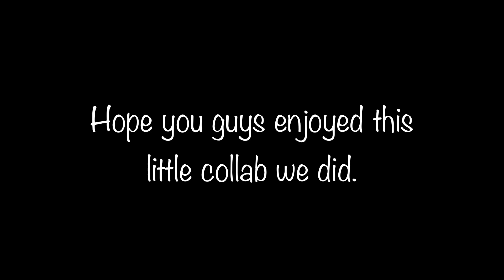Tokyo x Swiped | Top 2 iPhone players | Critical Ops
0:00 Tokyo
1:13 Swiped
1:47 Tokyo

Hi ;)

Q+A:
How old r u? 17
what do u use to record? iOS built in recorder
What do u use to edit? Lumafuison